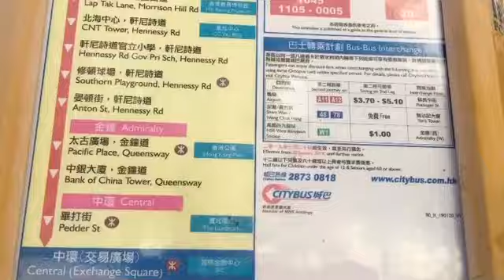[一星期後再重拍.大食鬼駕到.等咗五班.電話突然冇容量 x6]CTB #9150(WJ6188)@90(鴨脷洲邨➡️中環交易廣場)重拍